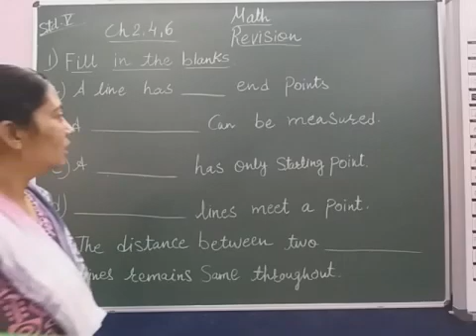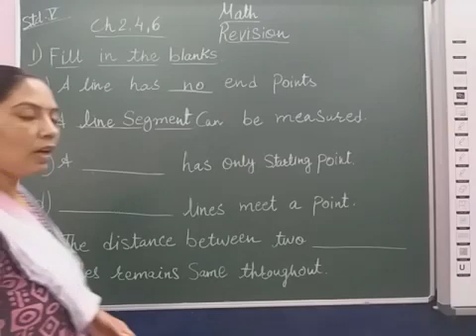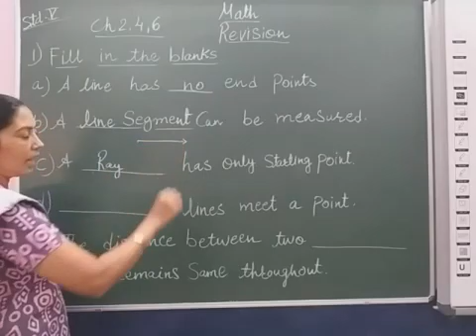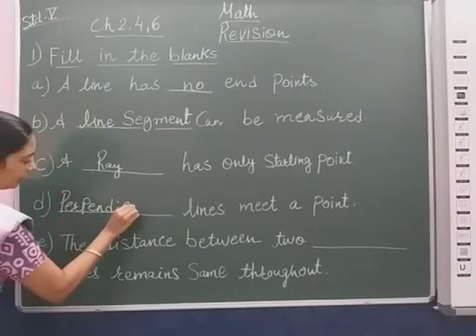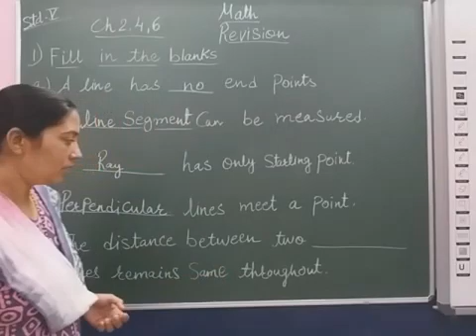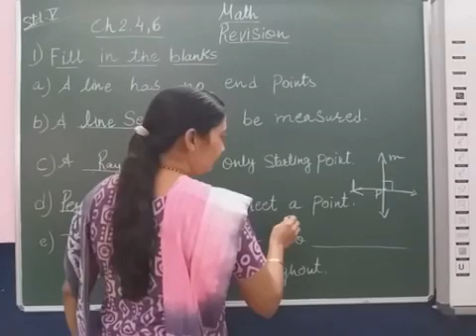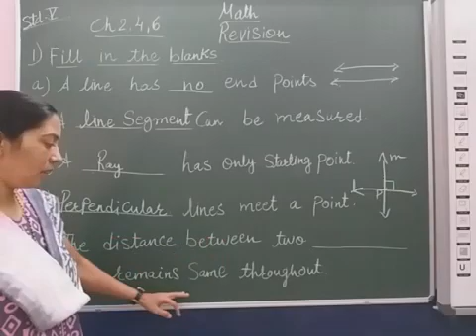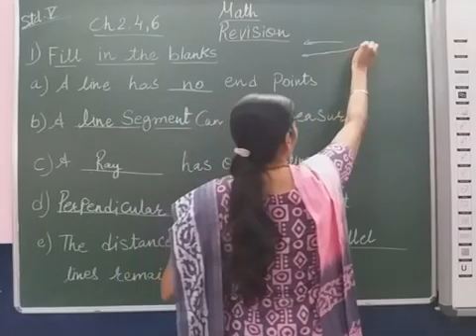V Maths Revision Part 11